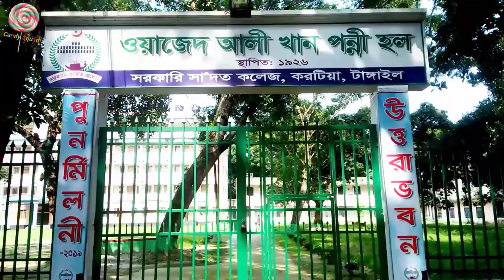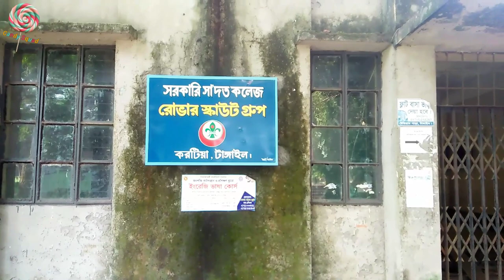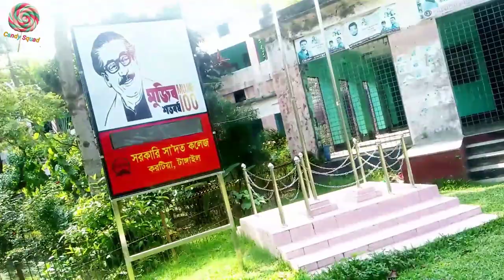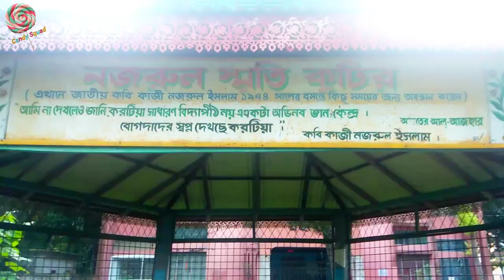Govt.Saadat College // Vlog-1 //2020//Siam And Somrat//Karatia,Tangail //Candy Squad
Cast
Siam Hossen
Somrat Nurnubi

Editor : Siam Hossen

Govt.Saadat College, karatia, Tangail
Like ll Comment ll Share

'সরকারী সা'দত কলেজ অথবা সংক্ষেপে সা'দত কলেজ'(করটিয়া), বাংলাদেশের টাঙ্গাইল সদর উপজেলার করটিয়ায় অবস্থিত একটি ঐতিহ্যবাহী কলেজ। এটি হল অবিভক্ত বাংলায় মুসলমানদের প্রতিষ্ঠিত প্রথম কলেজ। ঢাকা-টাঙ্গাইল রোডের উপরে ঢাকা থেকে ৯০ কিলোমিটার উত্তর-পশ্চিমে এবং টাঙ্গাইল থেকে ৭ কিলোমিটার পূর্বে অবস্থিত। ৩৮ একর জমির উপর প্রতিষ্ঠিত এই কলেজ জন্ম লগ্ন থেকেই বাংলাদেশের শিক্ষা উন্নয়নের ক্ষেত্রে এক অনন্য অবদান রেখে চলেছে। কলেজটি বর্তমানে বাংলাদেশ জাতীয় বিশ্ববিদ্যালয় এর অধিভুক্ত।

                                      সরকারী সা'দত কলেজ

GSC building.jpg
মূল প্রশাসনিক ভবন
নীতিবাক্য "আলোকিত মানুষ সৃষ্টি করা"[১]
ধরন সরকারি কলেজ
স্থাপিত ১৯২৬
আচার্য প্রফেসর আবু সাইদ
শিক্ষায়তনিক কর্মকর্তা
১২০[১]
শিক্ষার্থী ১৫০০০[১]
অবস্থান টাঙ্গাইল, বাংলাদেশ
২৪.২২০° উত্তর ৮৯.৯৭৬° পূর্বস্থানাঙ্ক: ২৪.২২০° উত্তর ৮৯.৯৭৬° পূর্ব | OSM মানচিত্র
শিক্ষাঙ্গন উপশহুরে, ৩৮ একর (0.15km2)[১]
ওয়েবসাইট saadatcollege.gov.bd